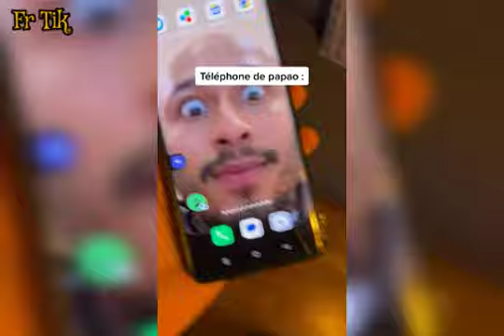Compilation les plus drôles Tiktok de / Louka & Papao en français FrTik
Compilation des meilleurs tiktokeur français / best compilation of Tiktokeur France tiktokfrance Compilation Tiktok français meilleur compilation viral vidéo